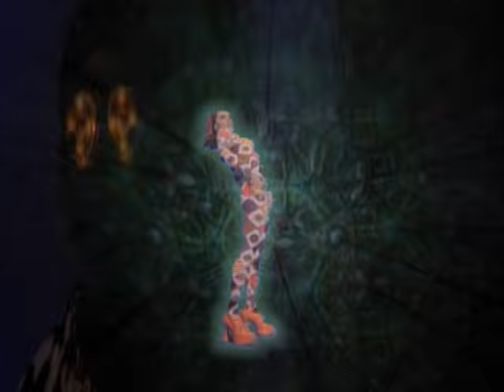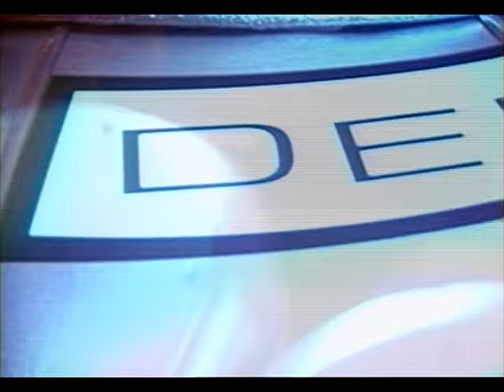RHINO Rewind: Deee-Lite | Deee-Lite Videos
How do you say...Deee-GROOVY? How do you say...Deee-GORGEOUS? How do you say...DEEE-LITE! RHINO is honored to welcome Lady Miss Kier, Super DJ Dmitry, and Jungle DJ Towa Towa to REWIND. Join us Saturday, June 26 as we revisit some of the most groundbreaking music and visuals in history.

RHINO REWIND is a new music video watch party series on the RHINO YouTube Channel. Join the party to sing along and comment who you want to see on REWIND next! ⤵️💭

Track List

Intro 0:00
Groove is in the Heart 00:13
Runaway 05:03
Good Beat 09:58
Power of Love 14:16
Picnic in the Summertime 18:22
Thank You Everyday 22:18